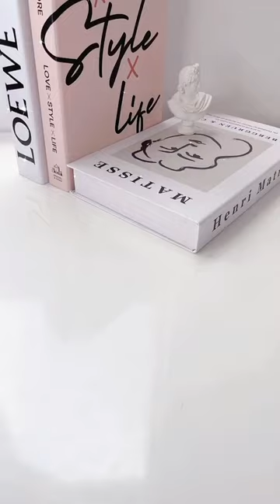Mng nên thử phương pháp đắp lotion mask này nha